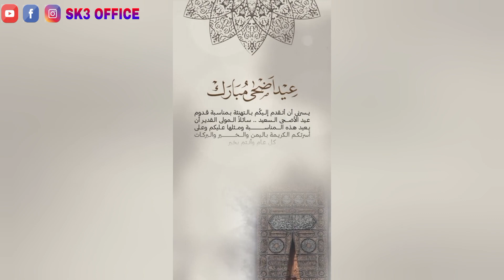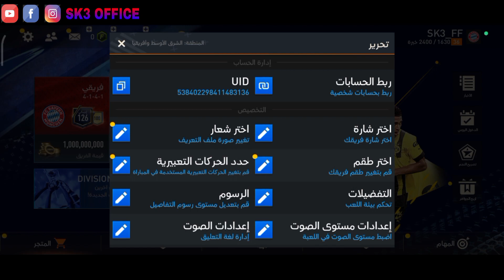اللاعب لي يسجل هدف يتبدل مركزه مع صاحب الأسيست 😱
مرحبا  بكم في قناة SK3 OFFICE

فيديو اليوم عبارة عن حلقة في لعبة FIFA MOBILE 23